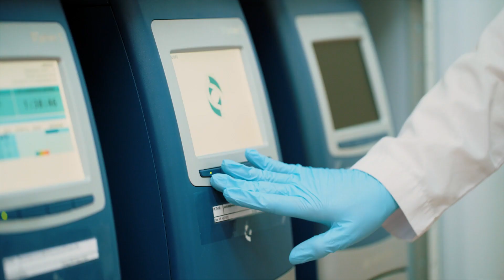Базис Геномик: генетические тесты будущего | Сибирь инновационная №1_РБК Новосибирск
// Сибирь инновационная №1 //

Инновационная компания «Базис Геномик» начала свой путь в Новосибирске и за время своего существования добилась большого успеха на рынке биотехнологий по всей России и не только. Сейчас, помимо производства косметологических препаратов, компания предлагает генетические тесты. Как появилось новое направление и насколько оно актуально – в материале РБК Новосибирск.